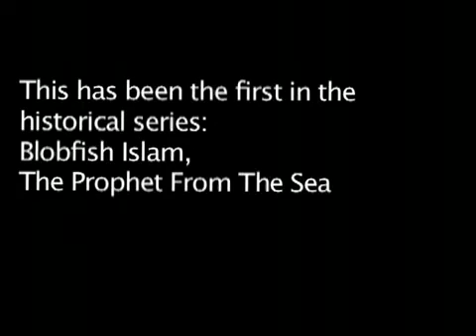Blobfish mohamed, The Prophet of the Sea